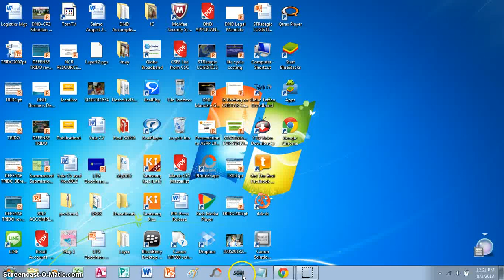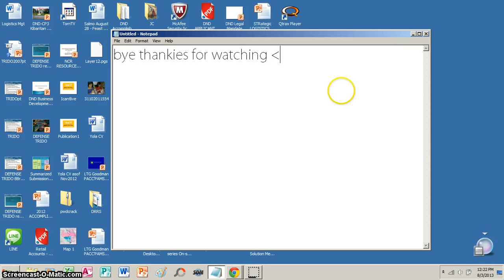how to change your windows 7 taskbar look like windows XP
:) hope you enjoy your new style of taskbar...